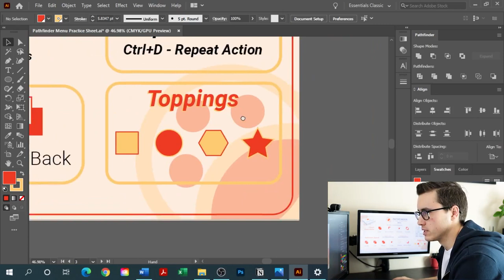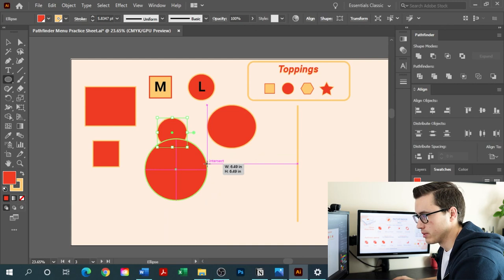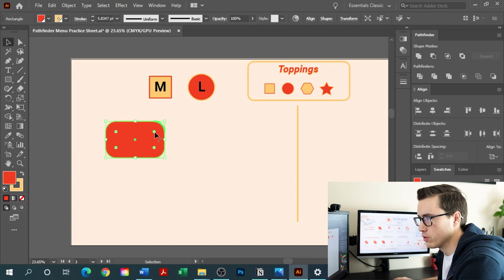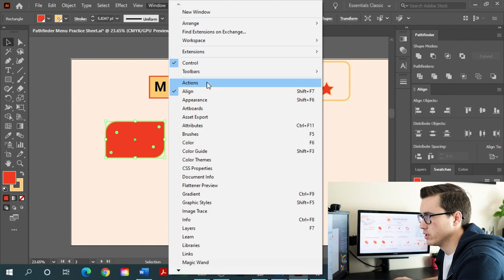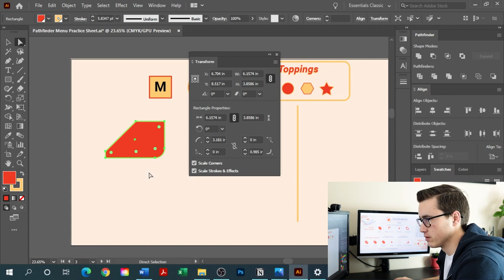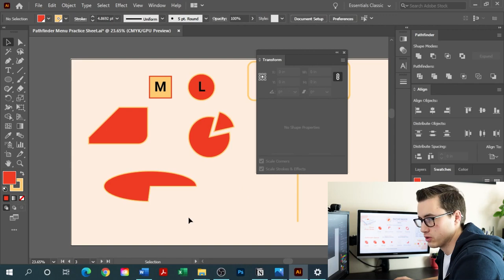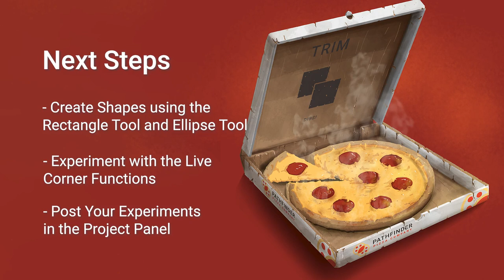3 Rectangles and Circles | adobe illustrator | best video of adobe | shape builder tools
illustrator shape for america,
illustrator shape builder tool,
an illustrator,
shape builder tool illustrator,
r in illustrator,
s illustrator,
s design illustrator,
s letter illustrator,
w illustrator,
8 illustratorillustrator,
illustrator tutorial,
illustrator logo design,
illustrator design,
illustrator download,
illustrator cracked,
illustrator 2022,
illustrator 2022 download,
illustrator crack 2022,
illustrator tutorial 2022,
illustrator drawing,
illustrator art,
illustrator animation,
illustrator advanced,
illustrator adobe,
illustrator art tutorials,
illustrator animation tutorial,
illustrator after effects animation,
illustrator artwork,
illustrator arabic problem,
illustrator arrow,
an illustrator,
adobe illustrator,
adobe illustrator crack,
adobe illustrator download,
adobe illustrator 2022,
adobe illustrator crack 2022,
illustrator basics,
illustrator blend tool,
illustrator bangla tutorial,
illustrator brushes,
illustrator background design,
illustrator banner design,
illustrator brush tutorial,
illustrator background remover,
illustrator bangla font problem,
illustrator business card mockup,
brochure design illustrator,
book cover design in illustrator,
business card mockup illustrator,
brush illustrator,
background design in illustrator,
beginner illustrator tutorial,
background remove in illustrator,
become an illustrator,
background color change in illustrator,
brush illustrator tutorial,
illustrator crack,
illustrator clipping mask,
illustrator course,
illustrator character design,
illustrator coloring tutorial,
illustrator convert image to vector,
illustrator cartoon design,
illustrator crop picture,
illustrator crack poswal hindi song,
illustrator cartoon,
clipping mask illustrator شرح,
create logo in illustrator,
crack adobe illustrator,
coreldraw vs illustrator,
calendar design in illustrator,
crop image in illustrator,
como vectorizar una imagen en illustrator,
circle logo illustrator,
change background color in illustrator,
color in illustrator,
illustrator design tutorials,
illustrator download poswal hindi song,
illustrator drop shadow,
illustrator drawing tutorial,
illustrator download free full version 2021,
illustrator design poster,
illustrator download free full version 2022,
illustrator design ideas,
illustrator day in the life,
illustrator drawing tutorial for beginners,
download adobe illustrator,
download adobe illustrator for windows for free,
drop shadow illustrator,
drawing in illustrator,
design logo in illustrator,
design illustrator,
download adobe illustrator free,
download illustrator for windows 10 free,
design adobe illustrator,
design t shirt illustrator,
illustrator effect,
illustrator export jpeg high quality,
illustrator erase part of image,
illustrator export png high quality,
illustrator editing,
illustrator embedded image,
illustrator effects for logo,
illustrator easy design,
illustrator edit text,
illustrator exercises,
edit text in illustrator,
emily illustrator,
embed image in adobe illustrator,
emblem logo design illustrator,
eps file in illustrator,
edit font in illustrator,
edit pdf in illustrator,
export illustrator high quality,
edit eps file in illustrator,
export pdf illustrator,
illustrator for ipad,
illustrator font design,
illustrator font,
illustrator free,
illustrator for ipad tutorial,
illustrator for android,
illustrator flower,
illustrator flyer,
flyer design illustrator,
flat character design in illustrator,
free adobe illustrator,
freelance illustrator,
free illustrator download,
flat design illustrator,
free adobe illustrator download for windows 10,
font design in illustrator,
flower illustrator,
font illustrator,
illustrator gratis,
illustrator gradient,
illustrator graphic design,
illustrator gradient blur,
illustrator glow effect,
illustrator guides,
illustrator graphic design tutorials,
illustrator gradient logo,
illustrator golden ratio,
illustrator graffiti,
graphic design illustrator,
gfx mentor graphics design adobe illustrator,
grid logo design illustrator,
golden ratio logo design illustrator,
gradient logo illustrator,
graphic design adobe illustrator,
glow effect illustrator,
grunge effect illustrator,
glitch effect illustrator,
get adobe illustrator for free,
illustrator hacks,
illustrator how to trace an image,
illustrator how to remove background of image,
illustrator how to crop image,
illustrator how to change color of object,
illustrator how to,
illustrator hand drawn effect,
illustrator hair,
illustrator how to color fill,
illustrator how to change background color,
how to use adobe illustrator,
how to download adobe illustrator for free,
how to remove background in illustrator,
how to trace an image in illustrator,
illustrator mockup tutorial,